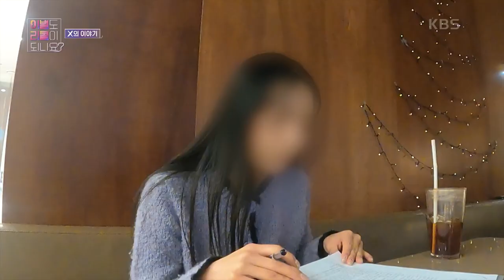리콜남의 사소한 거짓말로 시작된 다툼.. 싸우는 방법도 화해하는 방법도 달랐던 두 사람 [이별도 리콜이 되나요?] | KBS 230327 방송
리콜남의 사소한 거짓말로 시작된 다툼.. 싸우는 방법도 화해하는 방법도 달랐던 두 사람